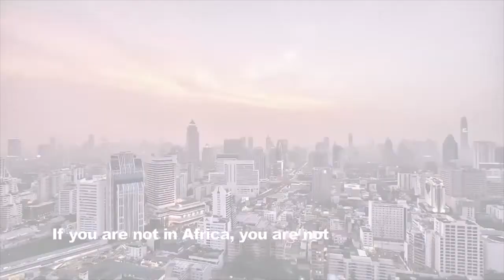Footprint to Africa interviews Mazi Sam Ohuabunwa, Chairman of ACBSI